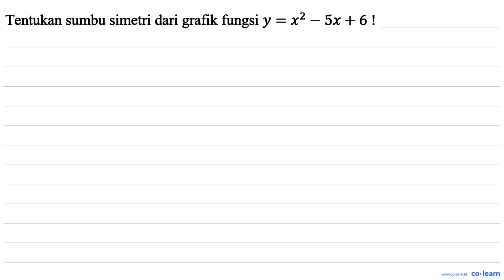Tentukan sumbu simetri dari grafik fungsi y 5x + 6 ! =x2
Topik atau Materi: Fungsi Kuadrat dan Grafik Parabola - Fungsi - KALKULUS - Matematika Kelas 10 SMA -

00:00 : Bedah Soal
01:00 : Konsep, rumus dan pengertian Fungsi Kuadrat dan Grafik Parabola
01:18 : Langkah penyelesaian soal
-1:56 : Jawaban akhir
00:26 : Penutup